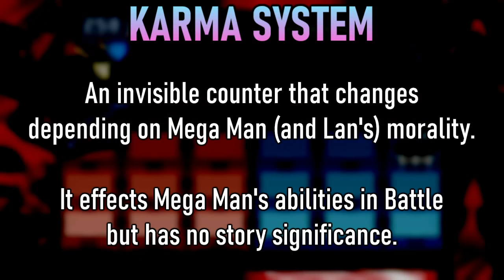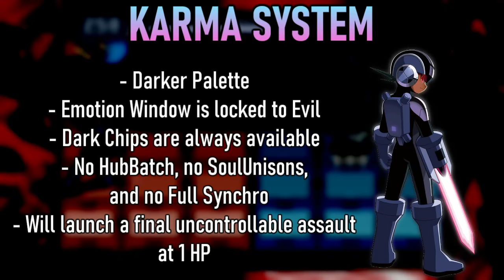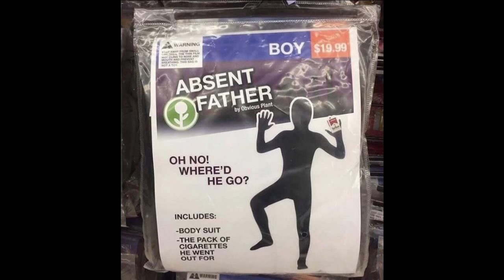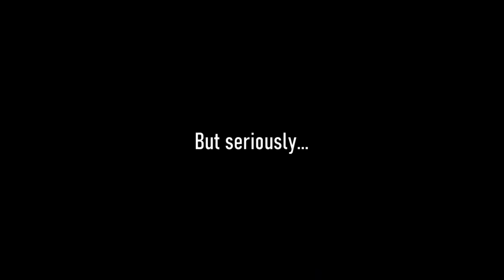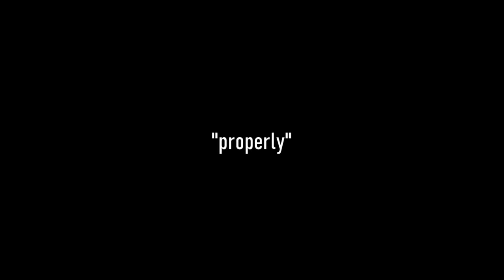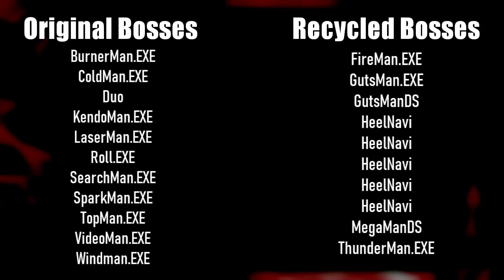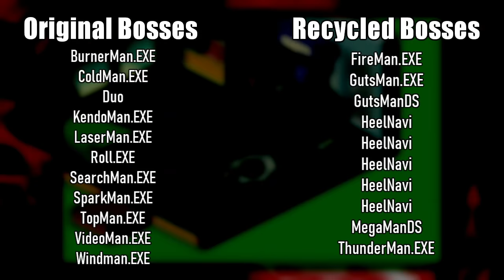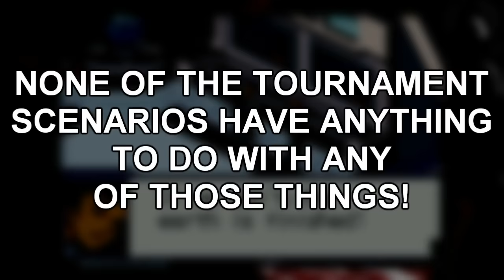New Game Bust - Mega Man Battle Network 4 Review (PART 2)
2021 is the 20th anniversary of Mega Man Battle Network! Join me in celebrating the highs and lows of this amazing RPG series one entry at a time.